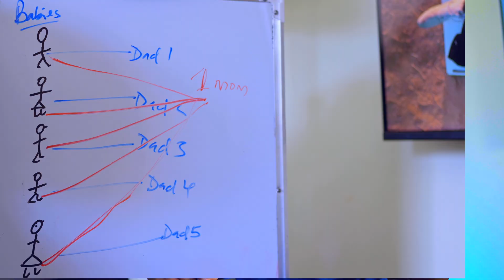Why Having Kids From Different Men Might Not be advisable - Chimerism and Micro chimerism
Learn about the interesting impact of microchimerism on mothers, where mothers carry cells from their children. This video explores the concept of human microchimerism in a fascinating and informative way.
📑 Contents:
00:00 - Intro
00:27 - Chimerism and microchimerism
00:42 - Where the sperms go
02:12 - Chimera
04:53 - Microchimerism
05:58 - How you get the cells
07:47 - main way you get chimeric cells
10:08 - How do we test for microchimerism
13:50 - negative effects of microchimerism